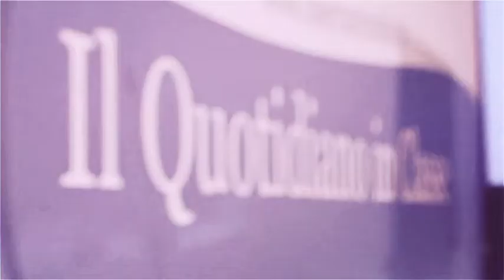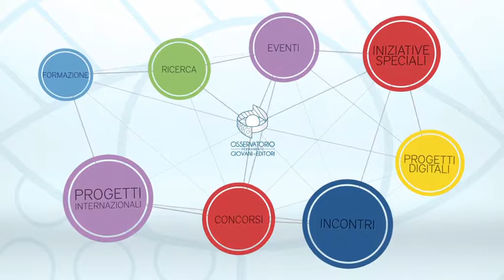Osservatorio Permanente Giovani-Editori: spingersi oltre